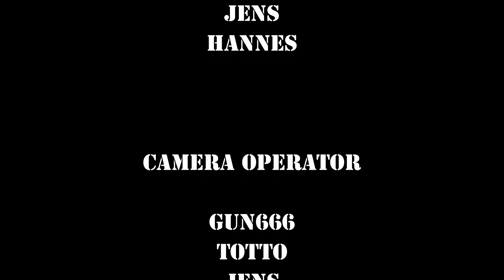Team Crawudel @ RC Trial @ Crawlers Point Lippstadt Part 3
Tom hatte mal wieder geladen zu einer kleinen und feinen Trial-Veranstaltung @ Crawlers Point Lippstadt. Bereits vor zwei Jahren waren wir zum Corona-Crawl 2020 bei ihm und wurden auch dieses Mal nicht vom neuen Streckenlayout enttäuscht. Enge Tore, anspurchsvolle Linien und herausfordernde Hindernisse galt es zu bewältigen.
Hier gibt's jetzt die fünfte Sektion, das Top 3 Ergebnis und ein paar Highlights und Outtakes.

Viel Spaß beim Video und wenn es euch gefällt, lasst doch ein "Like" und/oder einen Kommentar da.

Tom invited us to another excellent Trial-Competition @ Crawlers Point Lippstadt. Two years ago we've already had been there at the Corona-Crawl 2020 and his updated tracklayout for this event was fantastic again. Narrow gates, demanding lines and challenging obstacles had to be mastered.
This video brings you the fifth section, the top 3 results and some highlights and outtakes..

Now enjoy the video and if you like it, please leave a "Like" and/or a comment.